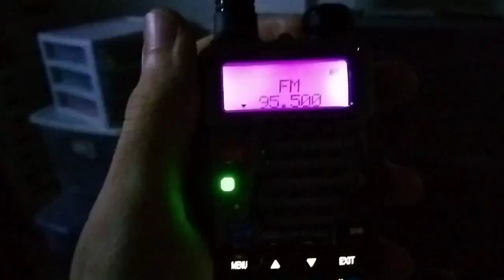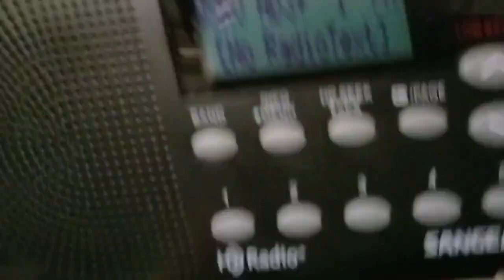From the Archives - 11/17/21 - GA RMT on WSB Uplink (?), WSBB-FM, WSRV HD3 | EAS #467-469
Timestamps:

0:00 - Uplink (?) on 166.250 MHz
0:40 - WSBB-FM
1:06 - WSRV HD3